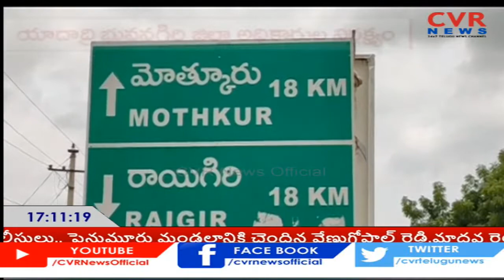యాదాద్రిలో అధికారుల నిర్లక్ష్యం... గుంతలు, గతుకుల రోడ్లు | Yadadri Bhuvanagiri | CVR News